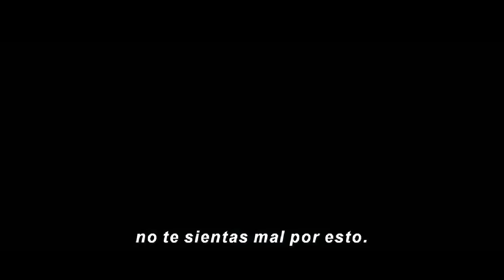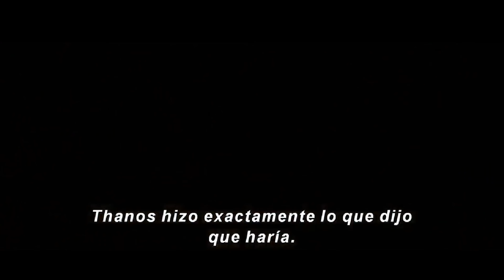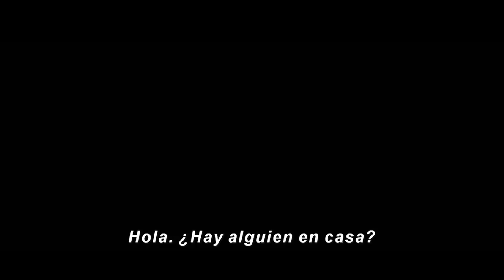Que Salio Bien del Trailer de Avengers 4 Endgame Reseña Explicación y Teorías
En este especial reviso el mas reciente avance de esta esperada cuarta entrega de la saga de los vengadores el cual nos dejo con muchas ideas encontradas.